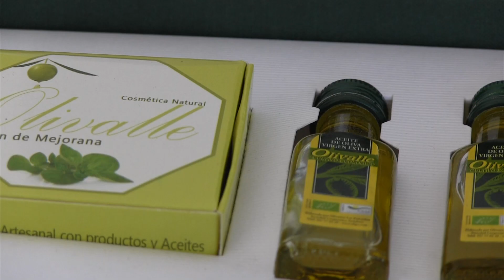El olivar de montaña (SAVN) (docu-reportaje oficial de WWF)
Uno de cada cuatro olivos está en montañas, cumpliendo una función ambiental y social, motivo por el cual la organización WWF-España lo ha incluido como un Sistema de Alto Valor Natural.
Docu-reportaje periodístico oficial de WWF-España sobre este ecosistema, realizado por Ecoperiodismo.